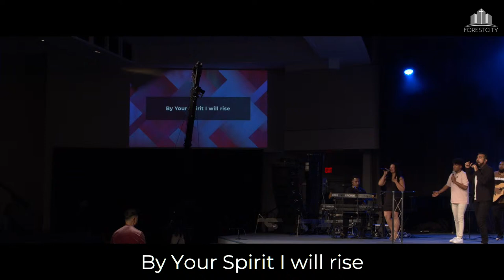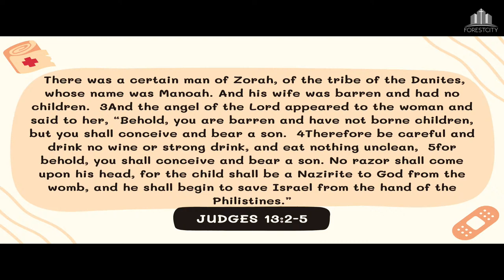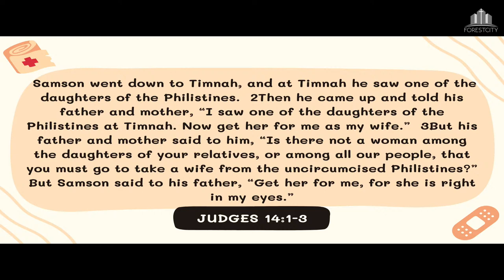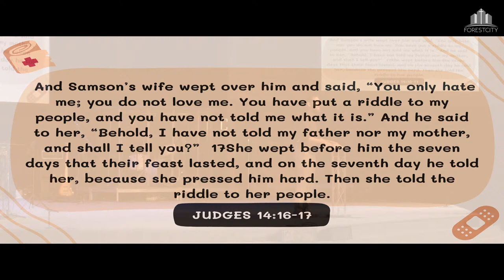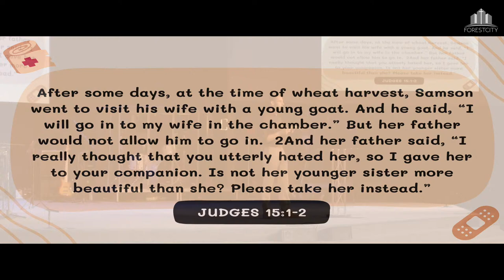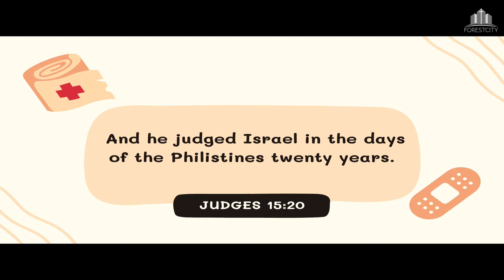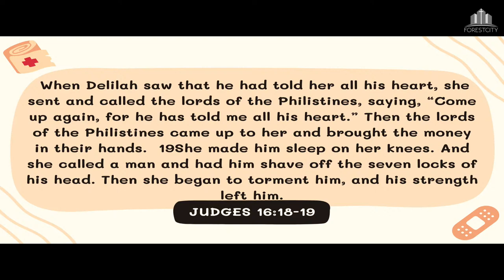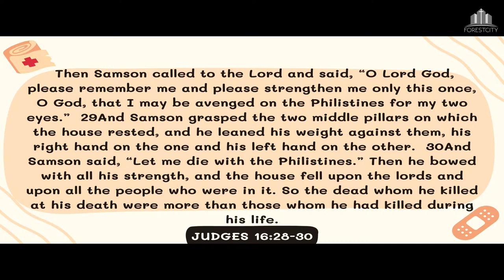Forest City | Adventist Church | Sabbath 3/30/2024 AJ FInes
👉🙏💒-Welcome to Our Online Church (Adventist Church of Forest City, Orlando, FL)😍😷😘